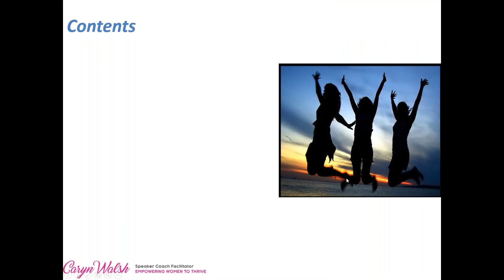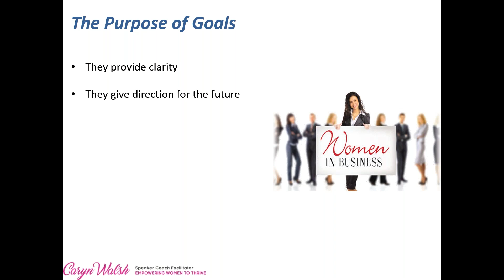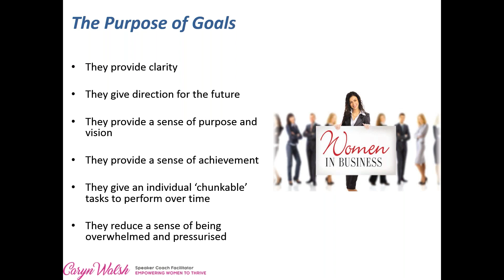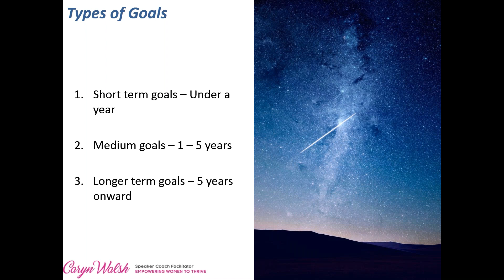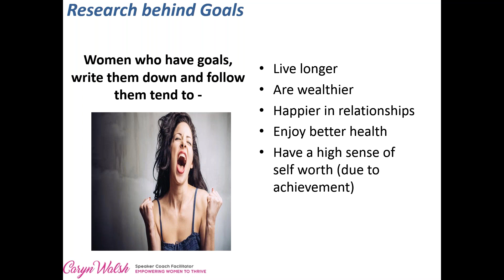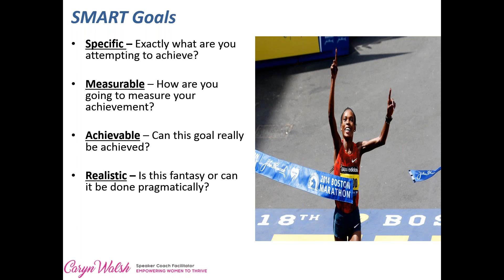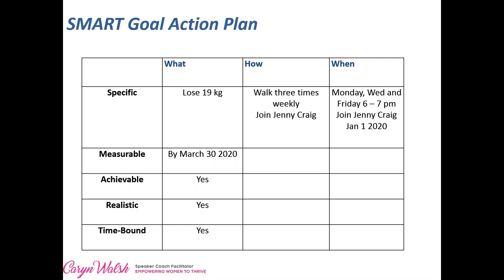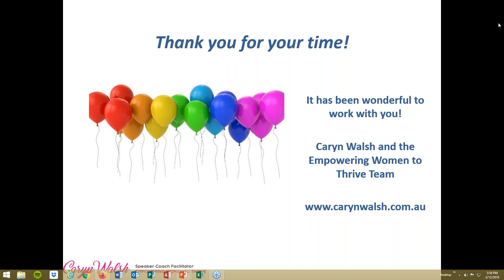Bulls Eye Goal Setting for Leaders